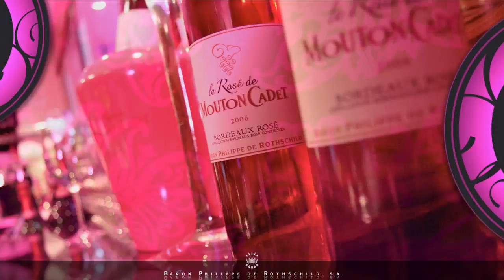BPHR - Clip Pink Party - 2009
Clip de promotions des soirées "Pink Party" Mouton Cadet Rosé